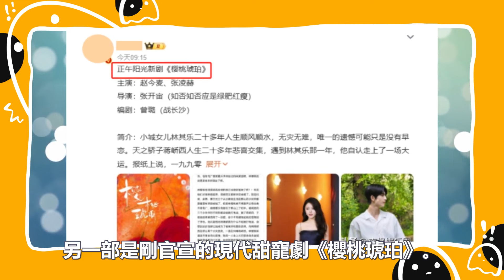等不及看她的新劇！譚松韻僅第9，白鹿第4？微博票選「最想看她的待播劇」陸劇女星TOP10！虞書欣不及趙露思，鞠婧祎竟然第3？第一名接下來三部都很有看點！谭松韵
等不及看她的新劇！譚松韻僅第9，白鹿第4？微博票選「最想看她的待播劇」陸劇女星TOP10！虞書欣不及趙露思，鞠婧祎竟然第3？第一名接下來三部都很有看點！